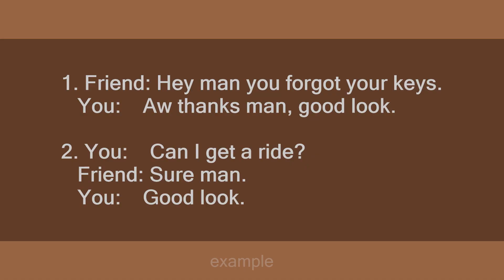good look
Slang flashcards: